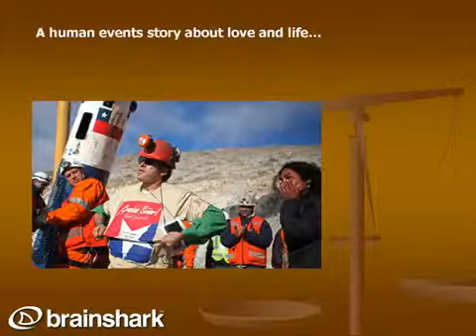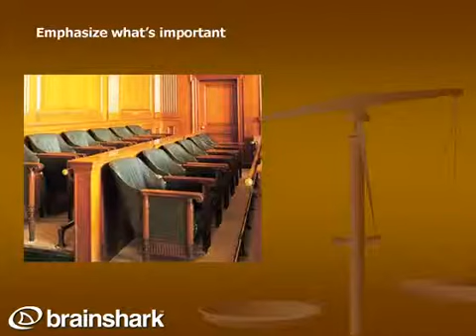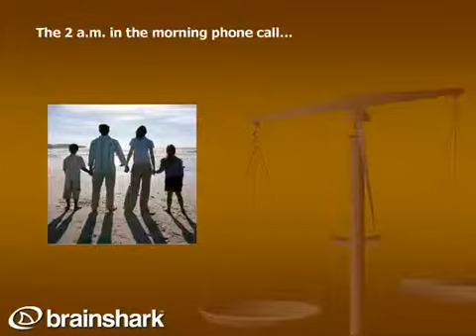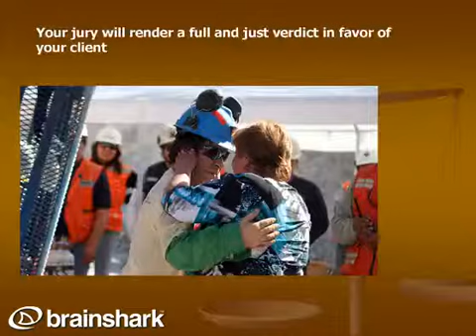Trial Lawyer Tips- Miners and Jurors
The trapped Chilean miners and your jurors probably have more in common than you think.  Emphasize what's important (it's probably not what you think) in your next personal injury or wrongful death case!